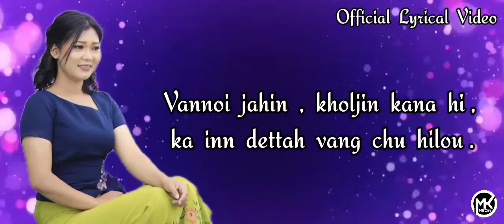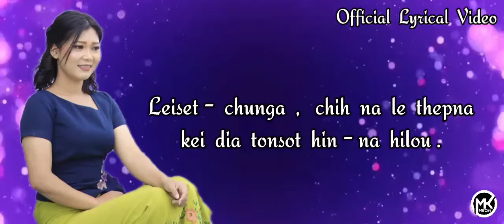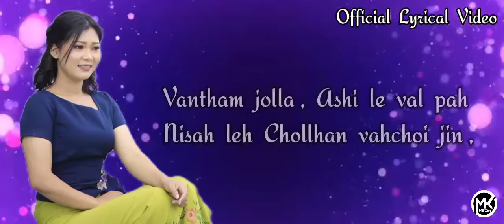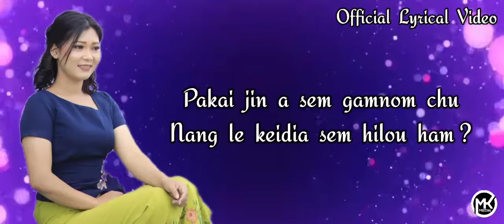Mary Hatjalhing Touthang : Pakaijin Asem ( Official Lyrical Video )